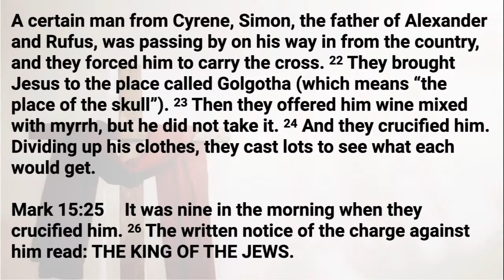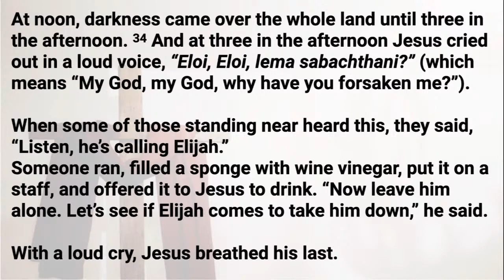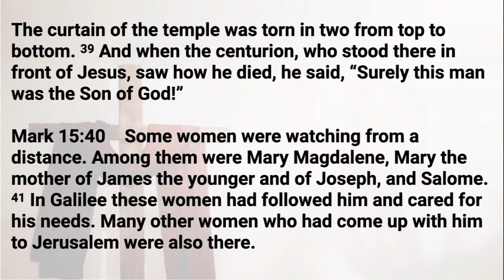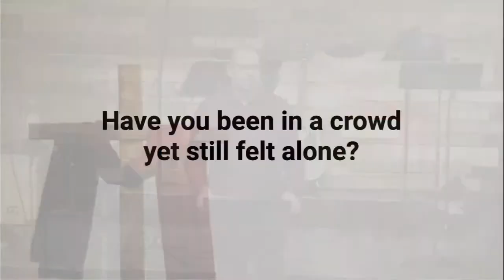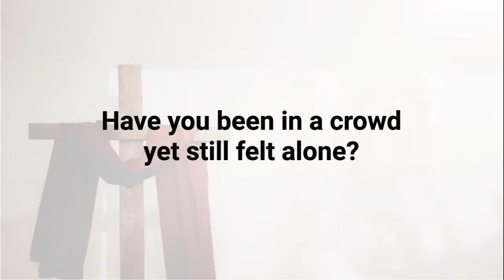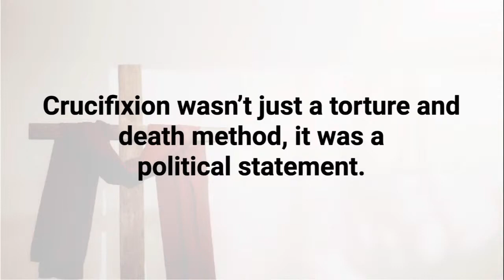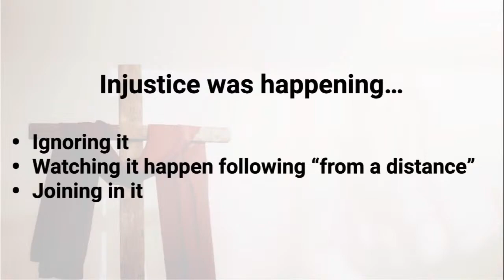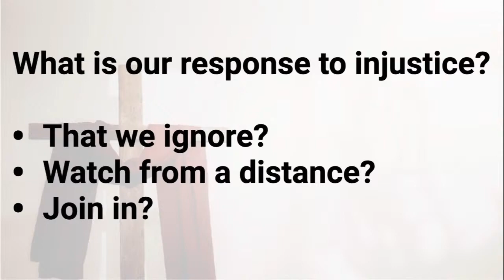Holy Week 2023: "Watching and Mocking Injustice" (Mark 15:21-47)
Mike walks through how many in the crowd during Jesus' death participating in the injustice that was happening, and how we still do it now.